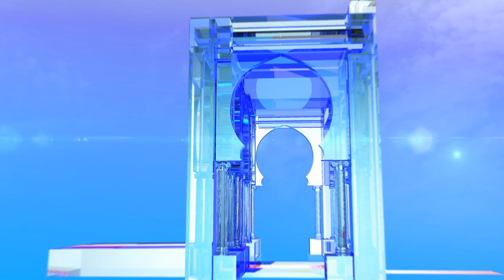حملة انتخابية : أجندة اليوم الرابع عشر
الجزائر (وأج) - حملة انتخابية : أجندة اليوم الرابع عشر للحملة الانتخابية